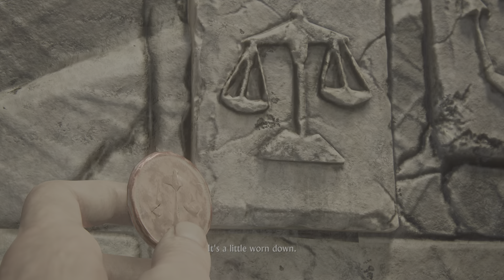Uncharted: A Thiefs End Chapter 10